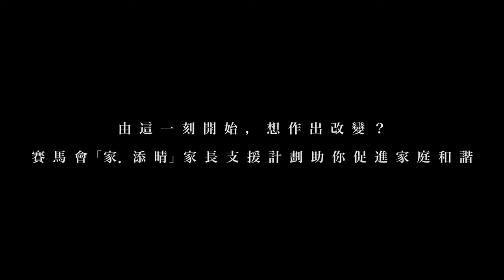Digital Media (BA) - Cooperative project – Early Intervention and Community Support Project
Cooperative project – Early Intervention and Community Support Project
by Cheong Tsz Fung, Chick Chi Yu, Lin Chih Hsin, Ng Cheuk Yin, Tse Ngo Ting, Wong Ho Hin

Tutor: Step Cheung and Amelie Chan

Digital Media (BA)
PolyU Design Show 2021